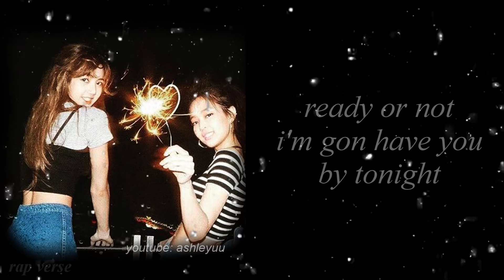blackpink - 'sure thing' ♥ (lisa and jennie rap) [lyrics]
requested by:
a whole lot of people lol
rap starts at: 0:22 - 0:47

+ sorry this one is not an easy rap :( but if you want to slow down the rap verse, then theres like a little setting thing (on the pc/laptop only!) and then theres a speed and you could click that to slow it down

++ theres actually a bit of the song before the rap verse! sorry, oops! (•ө• )♡..

+++ alSO YOU MIGHT HAVE TO TURN YOUR VOLUME UP A BIT SINCE THE AUDIO IS SO LOw